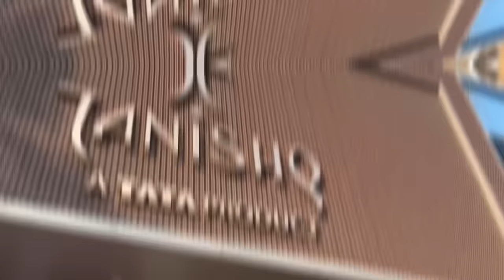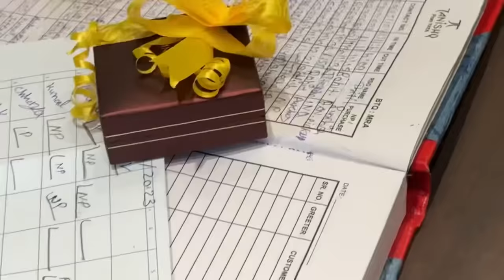Behnon ka din Aur Gift Mujhe Mila🙈 | Shoaib Ibrahim | vlog